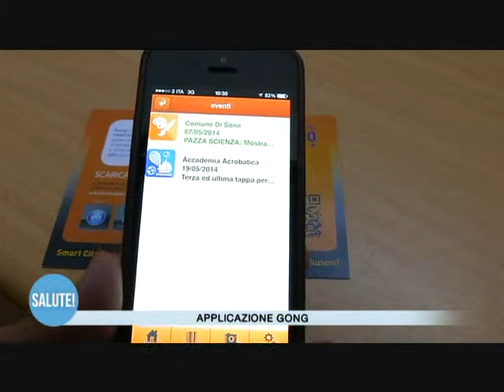Gong: app per la salute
A disposizione dei cittadini la nuova applicazione per smartphone e tablet, gratuita, per la salute. Altri video sono disponibili all’indirizzo